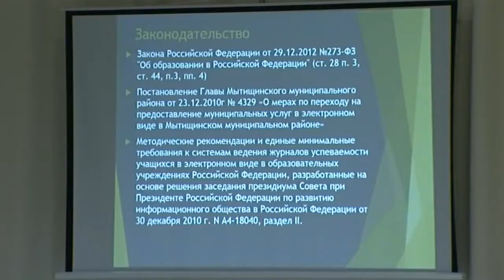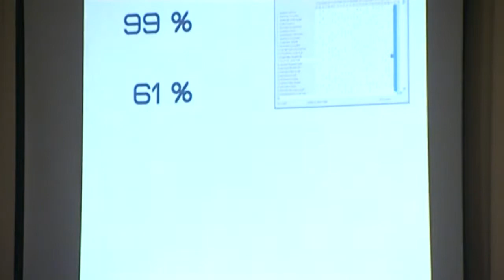В Мытищах прошла научно-практическая конференция "Цифровые образовательные ресурсы — 2015"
Пятая ежегодная научно - практическая конференция» Цифровые образовательные ресурсы — 2015» прошла в мытищинской школе № 31. Организатором выступил отдел проектов и программ развития Мытищинского муниципального района.